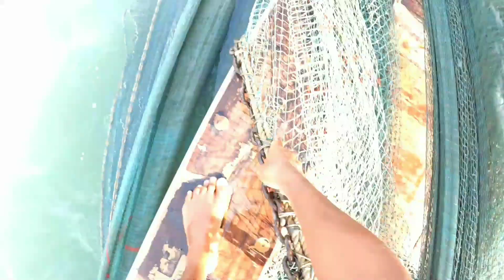जवळ्याची मासेमारी. javla fishing.Prawns fishing. Mumbai indian fishing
नमस्कार मित्रमंडळी,,
    आज आपण जवळ्याची मासेमारी करणार आहोत. जवळा हा खूप छोट्या आकाराचा मासा असतो,त्यासाठी जावळ्याची मासेमारी करण्यासाठी विशिष्ट प्रकारची जाळी वापरली जाते जी आपल्या रोजच्या मासेमारीच्या जाळीच्या शेवटी लावली जाते.
     आता चांगले ऊन येत असते त्यासाठी जवळा सुकविण्यासाठी चांगले वातावरण निर्माण होते, म्हणून आता जवळा पकडायला सुरवात झाली आहे.